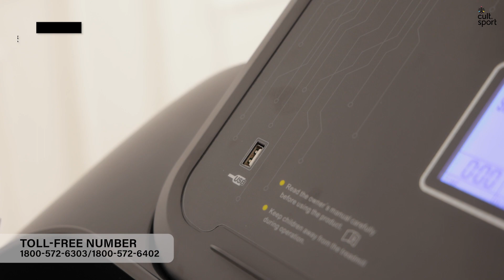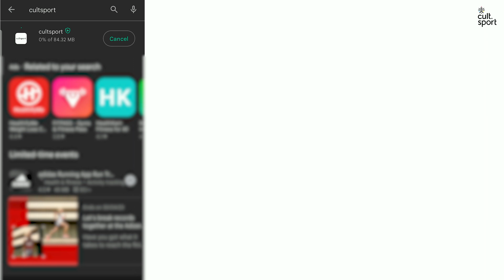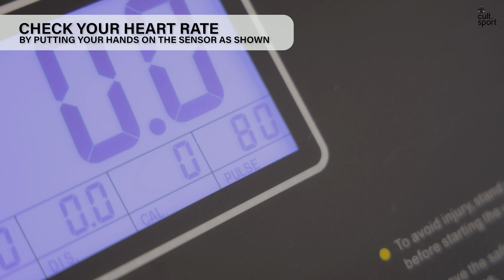cult.sport How to Use Smartrun Carson.